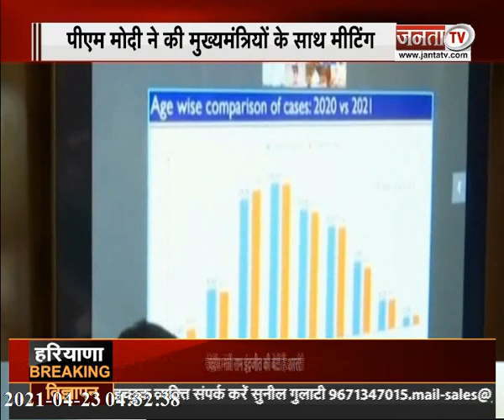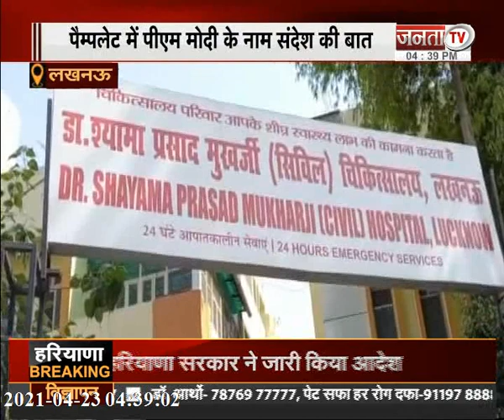देखिए उत्तर प्रदेश से जुड़ी बड़ी खबरें...